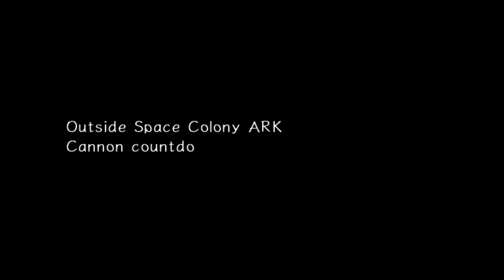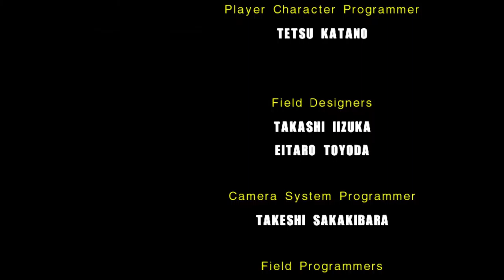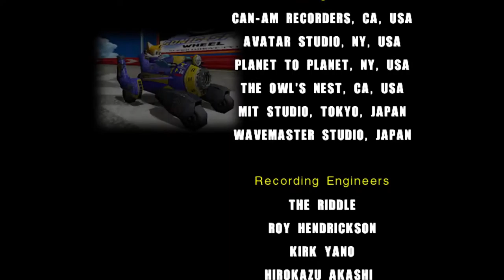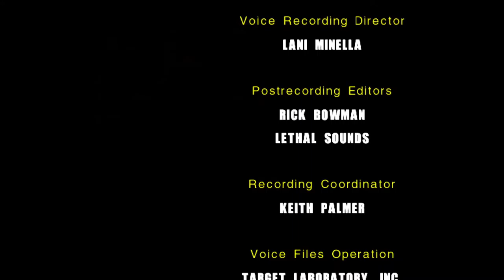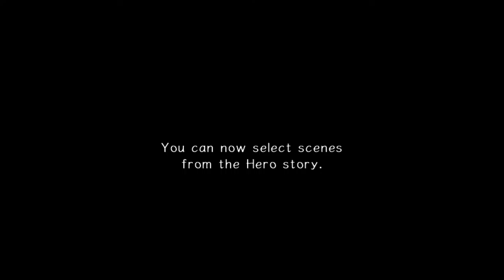Knuckles the player | Sonic Adventure 2 Episode 18 | FTH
ITS THE FINAL COUNTDOWN. I mean it's the Final Rush! And the final boss battle on the HERO run! Tune in soon to see Zi finish off the game's TRUE ending in a livestream!

Sonic Adventure 2 came out in 2001 on the Gamecube, and Zi spent an inordinate amount of time playing it. Watch her battle funky controls in this Steam port, in which they didn't improve anything at all. But that's fine, as it's the only truly enjoyable Sonic game of the last ten years.

Fool the Humans is a multimedia entertainment group that writes and produces various content. Sometimes we play games, sometimes we review things, but mostly we just talk